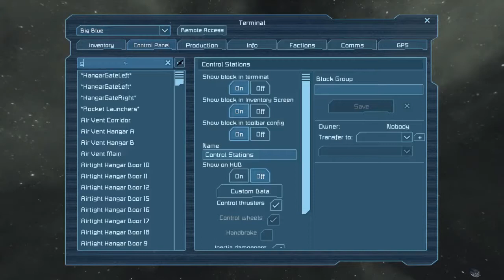Space engineers beta update : new graphics and gravity boots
hey I'm Dom the wolf and here is a list of things that my next video just tell me in the comments which one you want to see me do next.
Besiege
Jalopy
moon base alpha
prison architect
stranded deep
Surgeon simulator
war thunder
Undertale
five nights at freddy's sisters location
trailer reaction
Farming simulator 17
cities skylines
Gary's mod
7 days to die
space enginers
project zomboid
Totally accurate battle simulator
Update reveiw